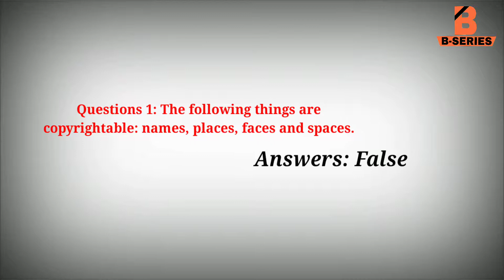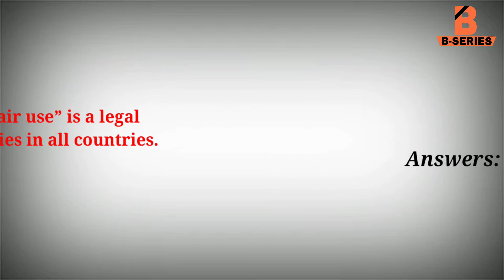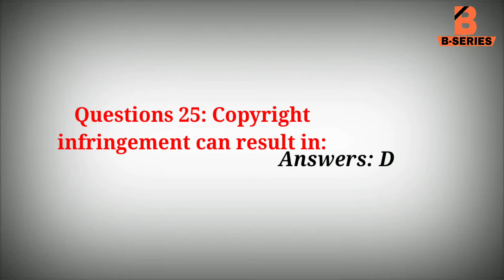(PART 1) YouTube Copyright School Answers || All Questions and Answers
Copyright School Questions and Answers

The following things are copyrightable: names, places, faces and spaces.
Ans:False

The following item is protected by copyright:
Ans:Your original YouTube video

Ans:False

Ans:False

If someone alleges that you have infringed their copyright, you will receive a notification:
Ans:Both A&B

If you misuse YouTube’s counter-notification process:
Ans:Your YouTube account will be terminated

Its fine to use someone else’s content as long as it already appears on YouTube.
Ans:False

Ans:True

Ans:False

You should ask YouTube for permission to use other users’ content from the site.
Ans:True

Ans:True

Ans:False

It is impossible for a remix or mash up to infringe copyright.
Ans:False

As long as I have purchased the content in question, it is not possible for me to infringe copyright by uploading it to YouTube.
Ans:False

Ans:False

Ans:False

The following items are NOT protected by copyright:
AnsPeople

If content is available on the Internet, it is in the public domain and therefore okays to upload to YouTube.
Ans:False

If the original creator of the copyrighted work has died, the work is no longer protected by copyright.
Ans:False

If you are found to be a repeat infringer, you could lose your YouTube account.
Ans:True

Ans:False

Ans:D

As long as you have modified the original content in some way, such as in a remix, it is always a fair use of copyrighted material and you cannot be subject to claims of copyright infringement.
Ans:False

In order to determine whether specific copyrighted content is authorized to be used on YouTube, you should upload it to your account and wait for the Content ID system to block any unauthorized content.
Ans:False

Ans:All of the above

If I intentionally file a false notice of alleged copyright infringement against a YouTube video (just for fun, or to cause trouble), I could be found liable for any damages caused.
Ans:True

Ans:True

Ans:False

Ans:False

Ans:False

Ans:True

Ans:False

Ans:True

Ans:False

Ans:True

Content that was once allowed by a content owner may be subsequently removed from YouTube.
Ans:True

Ans:False

If someone alleges that you have infringed their copyright and you are certain that this is not the case, you may:
Ans:File a counter-notification

Copyright protection is only given to major film, television or recording corporations who pay for the privilege.
Ans:False

You should ask YouTube for permission to use other users’ content from the site.  Ans:False

YouTube Copyright School and answers Complete course